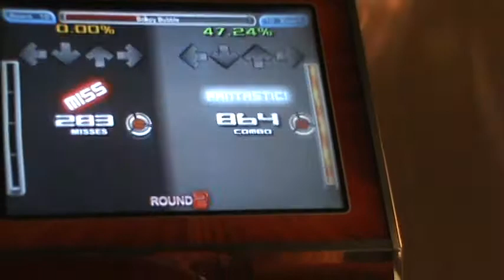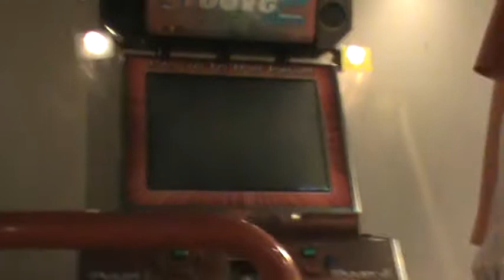Chris - Soapy Bubble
This song is sooo hard! Chris tristars it anyway, ha